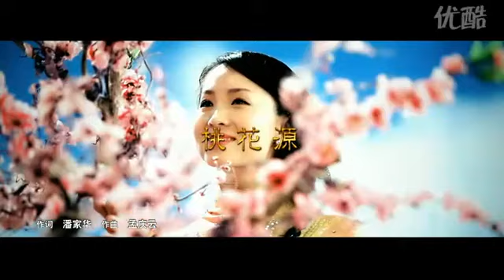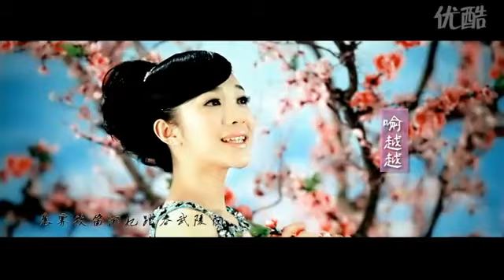Chinese Music - 桃花源 喻越越